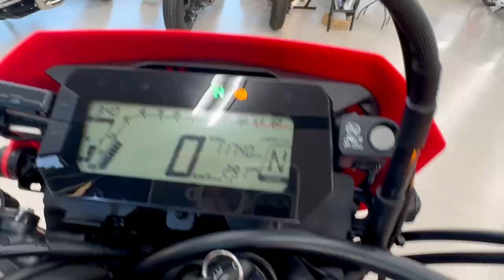CRF250L 2023年 中古車 バイクショップ名:バイクショップBEAT!BASE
MD47 ZETAナックルガード ETC グリップヒーター ショートレバー リアキャリア装備!